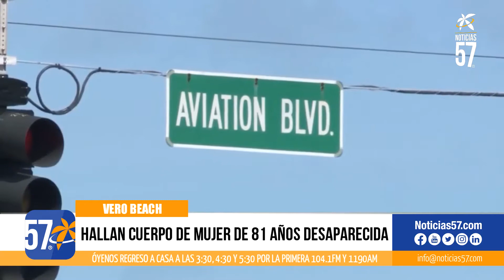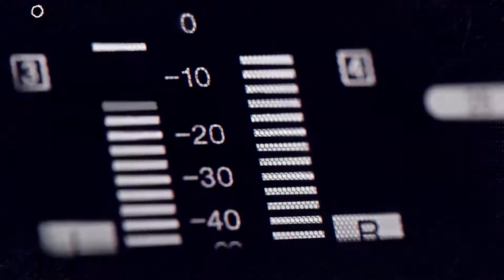HALLAN CUERPO DE MUJER DE 81 AÑOS DESAPARECIDA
Una mujer de Vero Beach reportada como desaparecida el lunes por la noche fue encontrada muerta el martes.

Los investigadores de la Oficina del Sheriff del condado Indian River dicen que Carmelina Kohler, de 81 años, fue reportada como desaparecida el lunes por la noche. Su cuerpo fue encontrado en una ubicación desconocida del condado Indian River.

Los agentes dicen que, según los informes, fue vista por última vez mientras se dirigía a un salón de manicura cerca de la calle 12 y la US1 con su hija adoptiva, Crystal Williams, quien justamente fue arrestada el lunes por la noche y acusada de posesión de cocaína, robo de autos y conducir sin licencia, ella fue la última persona en tener contacto con Kohler.

La causa de la muerte de Kohler aún no ha sido revelada, pero los investigadores confirman que están tratando el caso como un homicidio.

Somos un informativo de TV en español que emite desde Palm Beach, Florida, para locales y colombianos en el mundo, búscanos en por Aire Canal 57.1 | AT&T Uverse Canal 57 | Comcast Canal 231 | (WPSP RADIO) “La Primera” 104.1 fm & 1190am | Noticias57.com | @elmediotv

Puedes vernos por el Canal 57 para el sur de la Florida y para el resto del mundo a través de noticias57.com, en redes sociales como “noticias57”, también puedes escucharnos en vivo por “La Primera” 104.1 fm y 1190am en el “Show de la Mañana” (WPSP Radio - Para el mundo)